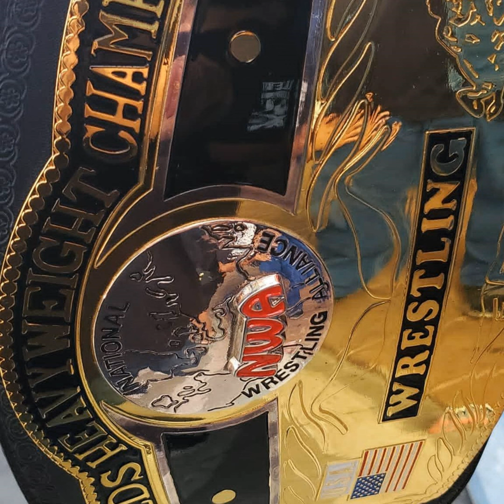When was the 1st time you saw the TenPoundsOfGold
Prime Time LIVE just announced it's pricing options for their PPV series that will air on FITE and On Demand.  On this episode of Jay Cal's View, we travel in the way back machine to talk about the first time Jay Cal was able to see the TenPoundsOfGold, the RealWorldsChampionship the NWA Worlds Heavyweight Championship live and in person.  Do you have any fond memories of Sweet Charlotte?